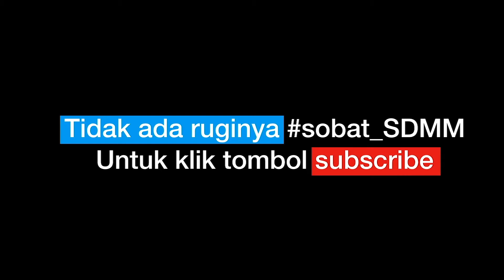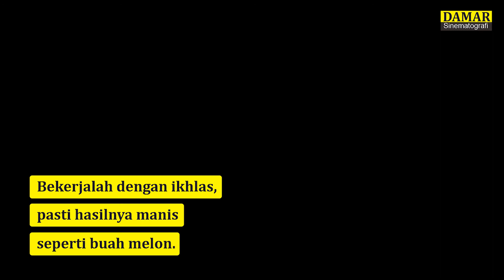Woow..Gedung Baru SDMM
Office :
Terakreditasi A

Facebook: SD Muhammadiyah Manyar Gresik